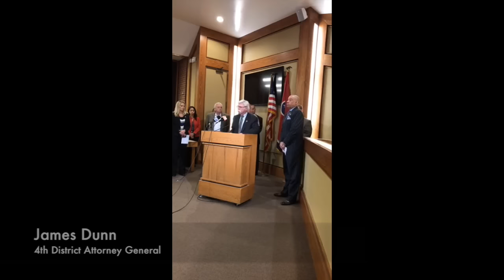Press conference: 2 in custody in connection with Gatlinburg fires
Sevier County and Tennessee Bureau of investigation officials announced Wednesday, Dec. 7, 2016, that two juveniles are in custody in connection with the fires that resulted in 14 deaths in the Gatlinburg area and damange to over 1,700 structures.